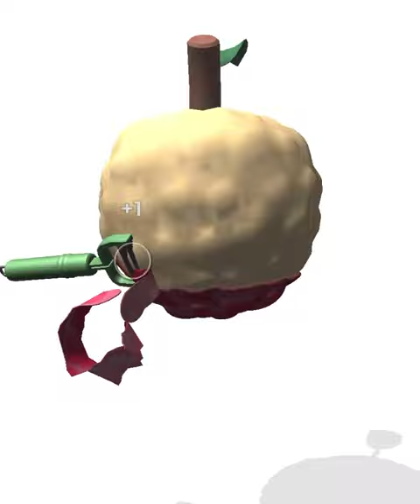I Peel Good | Satisfying and Relaxing ASMR Video